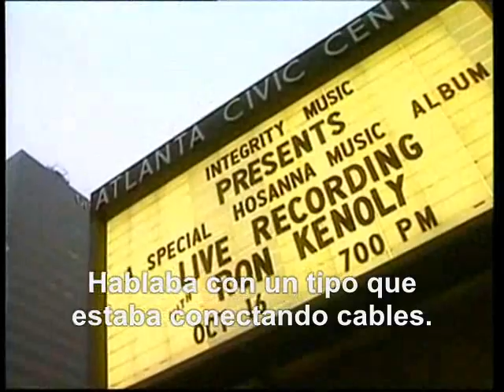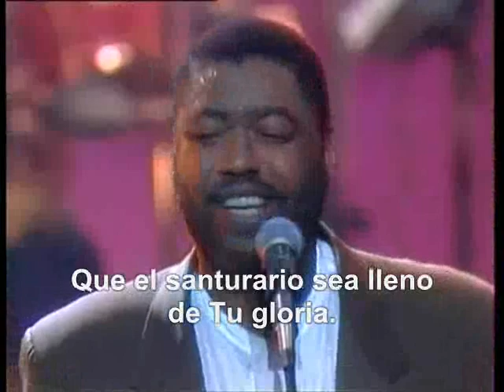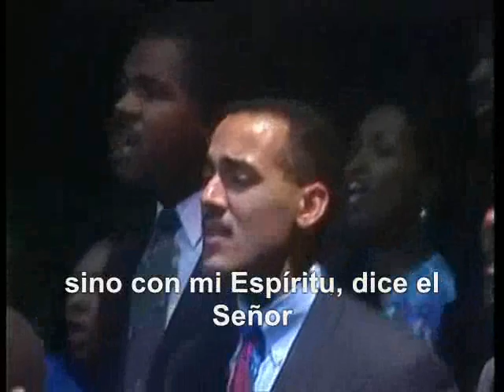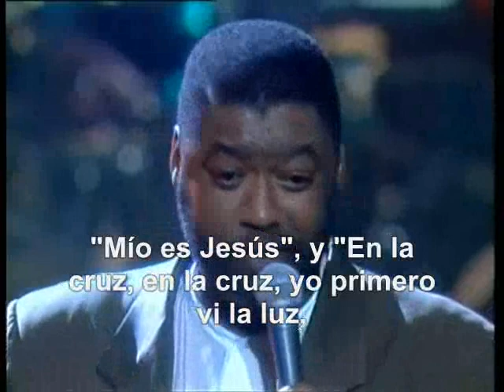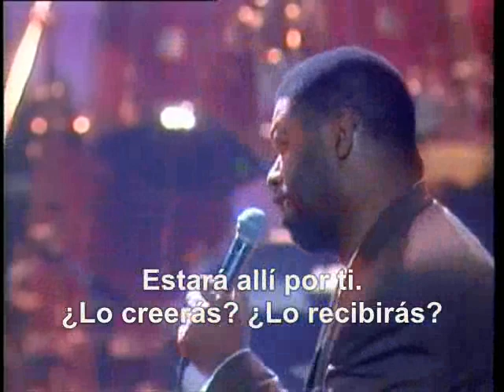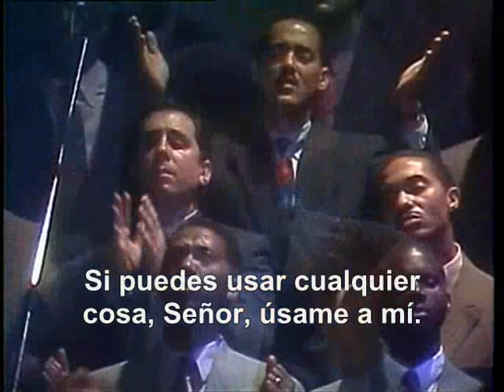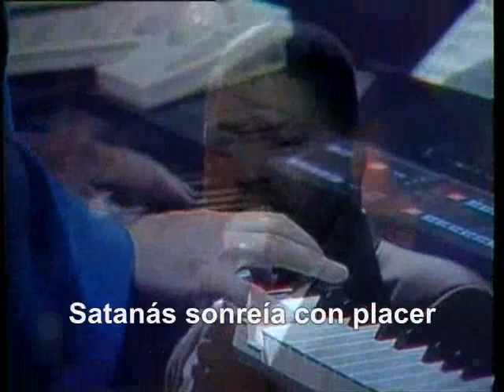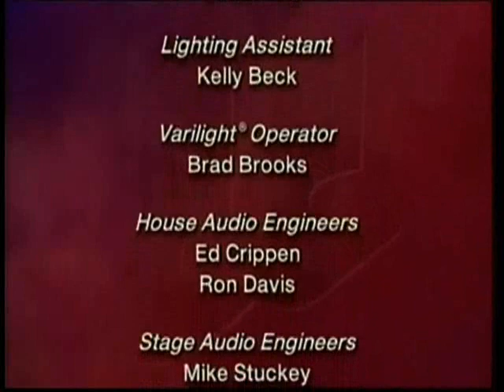GOD IS ABLE Ron Kenoly. SUBTITULADO AL ESPAÑOL.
Put Your Hands Together
You're My Everything
Resound in Praise
The Light of Life
Not by Power
The Battle Is the Lord's
His Eye Is on the Sparrow
The Battle Is the Lord's (reprise)
God Is Able
Our God Is Able (rap)
No Eye Has Seen
Use Me
We Humbly Bow
I See the Lord
Jesus Is Alive
Yes Lord, I Believe